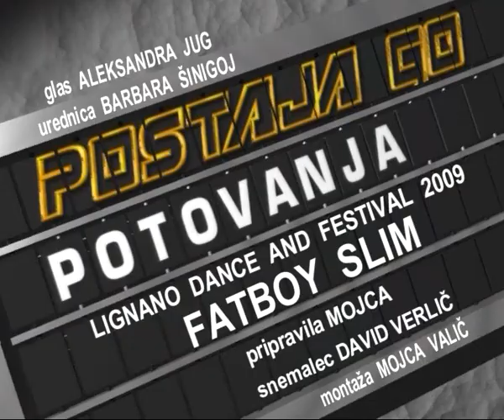Postaja GO Fatboy Slim live at Kursaal Lignano, avgust 09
Prispevek Fatboy Slim live at Kursaal Lignano je bil predvajan v televizijski glasbeni oddajj Postaja GO, ki jo vodi Barbara Šinigoj na TV Primorka. Predvajano 5. septembra 2009.